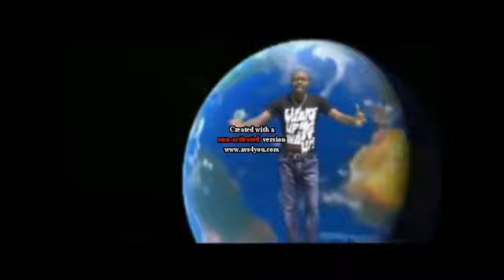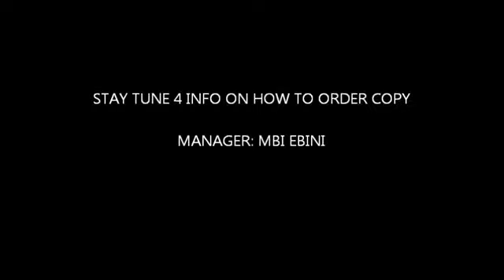BATE NICO LATEST VIDEO RELEASE OF HIS VOL 7 ALBUM